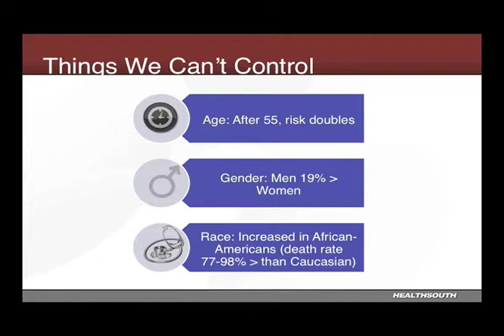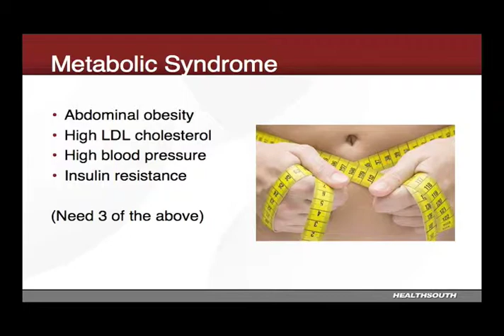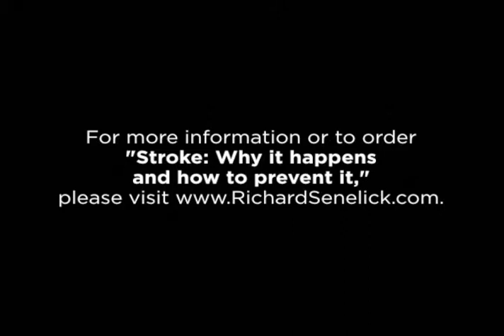Stroke: Why it happens and how to prevent it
This brief clip is taken from the full length DVD, "Stroke: Why it happens and how to prevent it."   It is an excellent educational resource for both those who want to prevent stroke and stroke survivors, their families, students and healthcare professionals.

Lively and informative, this video offers high quality graphics accompanied by Dr. Senelick's well known clear teaching style.

Knowledge is power and you'll find plenty of cutting edge information in this DVD.  Do not miss this opportunity to get informed.